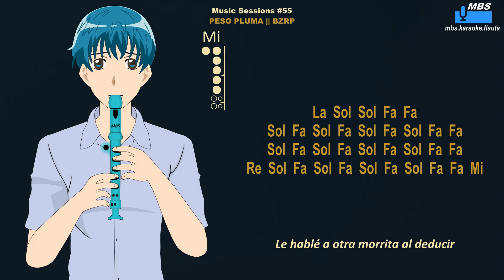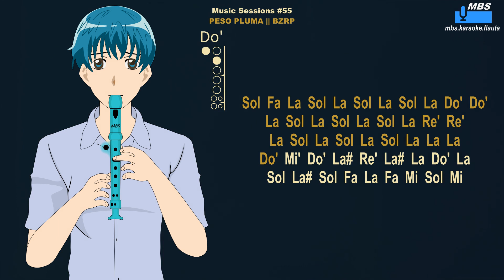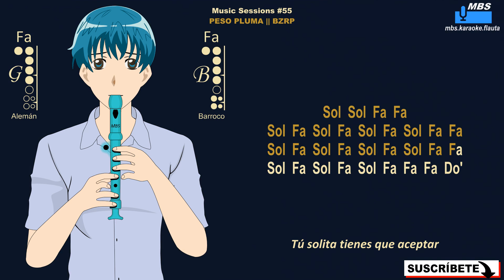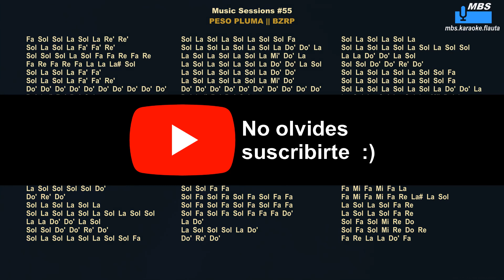Music Sessions #55 - PESO PLUMA || BZRP Flauta Dulce Cover By MBS Tutorial Animado Con Notas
Music Sessions #55 - PESO PLUMA || BZRP  Flauta Dulce Cover By MBS Tutorial Animado Con Notas Tipo Karaoke